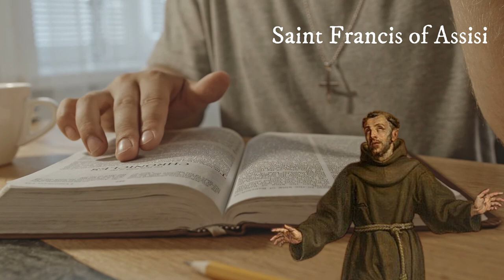Saint Francis of Assisi celebrated on this day October 4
Francis of Assisi (born Giovanni di Pietro di Bernardone; Italian: Francesco d'Assisi; Latin: Franciscus Assisiensis, venerated as Saint Francis of Assisi, also known in his ministry as Francesco, was an Italian Catholic friar, deacon, mystic, and preacher. He founded the men's Order of Friars Minor, the women's Order of St. Clare, the Third Order of St. Francis and the Custody of the Holy Land. Francis is one of the most venerated religious figures in Christianity.

Pope Gregory IX canonized Francis on 16 July 1228. Along with Catherine of Siena, he was designated patron saint of Italy. He later became associated with patronage of animals and the natural environment, and it became customary for churches to hold ceremonies blessing animals on or near his feast day of 4 October. In 1219, he went to Egypt in an attempt to convert the sultan al-Kamil to put an end to the conflict of the Fifth Crusade. By this point, the Franciscan Order had grown to such an extent that its primitive organizational structure was no longer sufficient. He returned to Italy to organize the order. Once his community was authorized by the Pope, he withdrew increasingly from external affairs.

Francis is known for his love of the Eucharist. In 1223, Francis arranged for the first Christmas live nativity scene. According to Christian tradition, in 1224 he received the stigmata during the apparition of a Seraphic angel in a religious ecstasy, which would make him the first person in Christian tradition to bear the wounds of Christ's Passion. He died during the evening hours of 3 October 1226, while listening to a reading he had requested of Psalm 142.